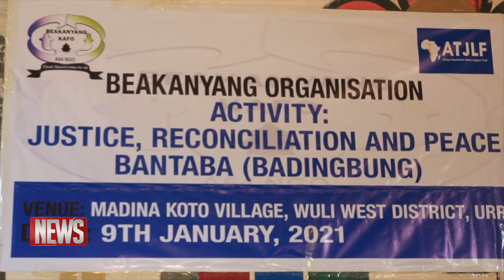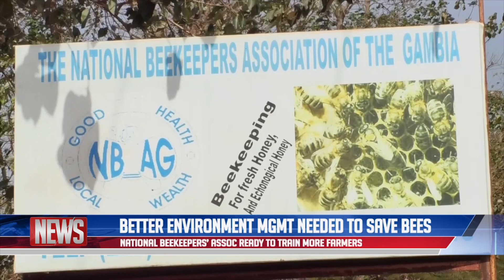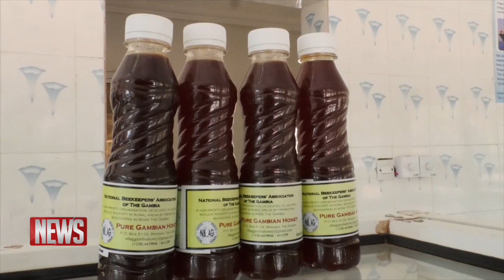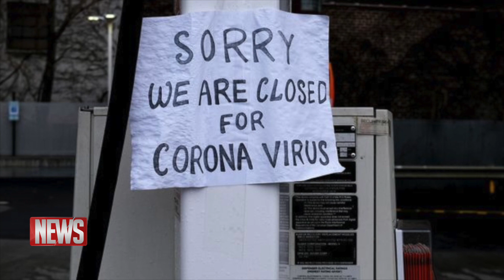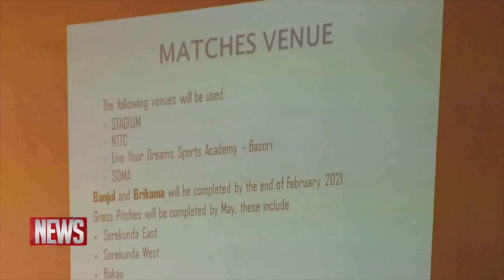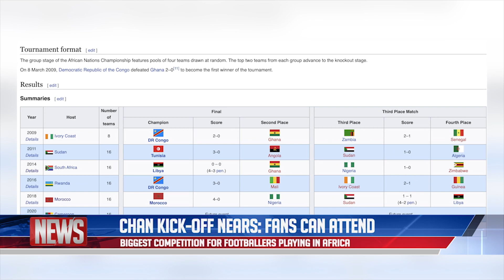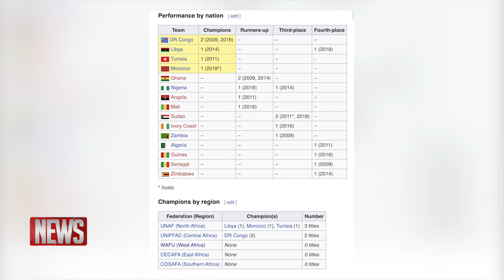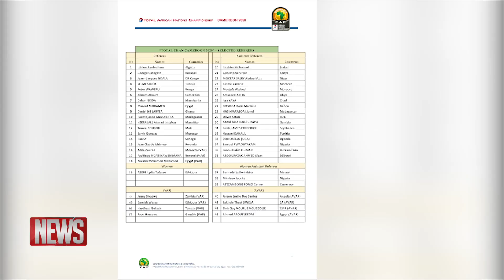QTV NEWS IN ENGLISH 12.01.2021